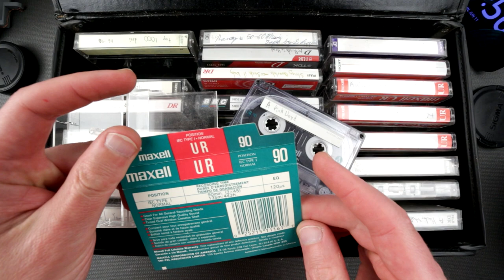Cassette Haul #6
Yet another load of cassettes ! Lets see what goodies what we got !